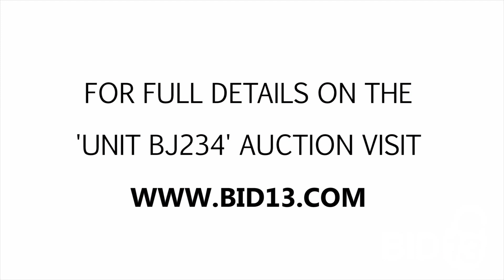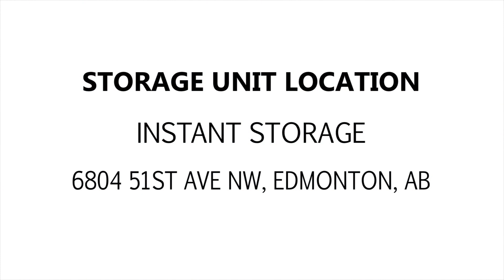Instant Storage Unit BJ234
Another packed unit! You can spot a lot of furniture in there. Those chairs at the back are all leather upholstered. There are also some tool boxes, storage containers, a TV at the front, and boxes all over the place! Bid now for your chance to win.

This unit is located at:
Instant Storage
6804 51 Ave NW
Edmonton, AB
T6B 2P4